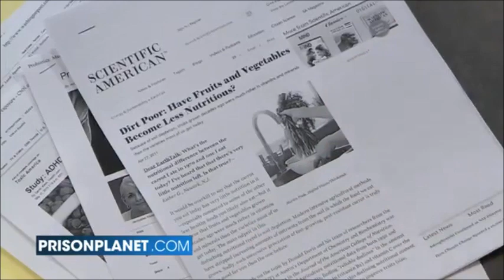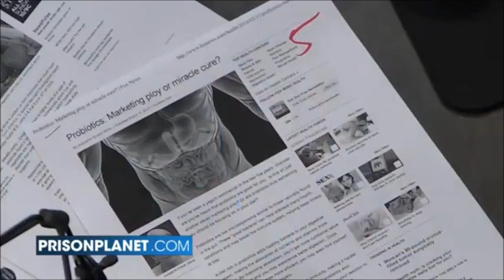Health advice from pharmacist Ben Fuchs (March 2014)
00:00 - 01:15 Intro
00:16 - onwards: epigenetics, probiotics, antidepressants

Ben Fuchs is a nutritional pharmacist from Boulder Colorado & host of The Bright Side, a syndicated radio program on the GCN Radio Network.